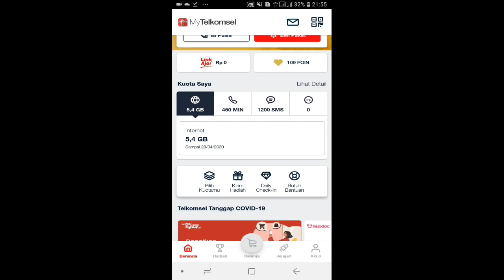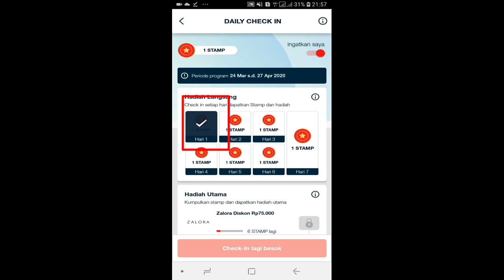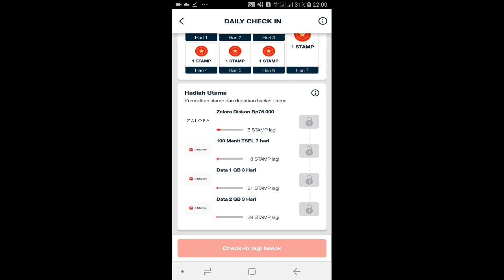promo Internet gratis telkomsel nol rupiah terbaru di bulan ini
promo internet gratis telkomsel nol rupiah terbaru dibulan ini merupakan salah satu fitur telkomsel untuk pelanggan telkomsel.

begitupun jika teman2 sudah cek in 30 hari maka akan mendapatkan 2 gb selama 3 hari.

semoga tutorial kali ini mengenai promo internet gratis tw
Telkomsel nol rupiah bisa berguna bagi para visitor semua.